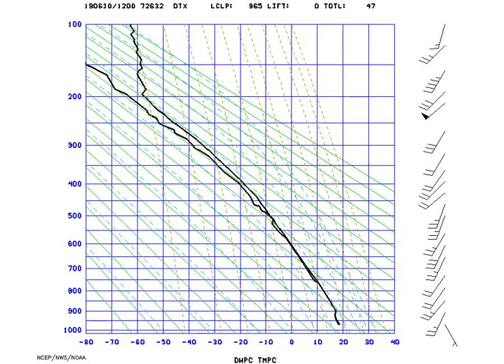AMS_StuveDetroit_2019-06-10